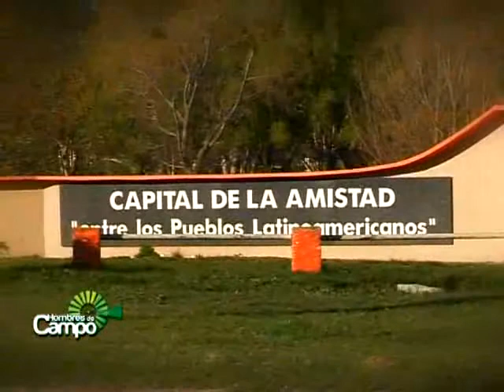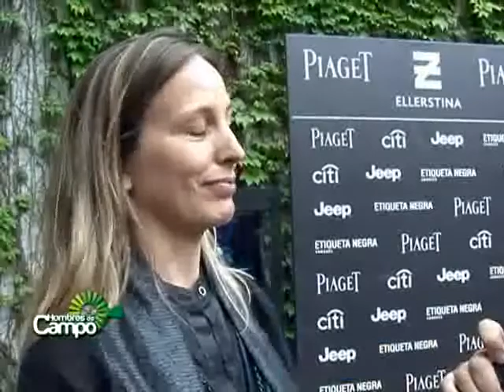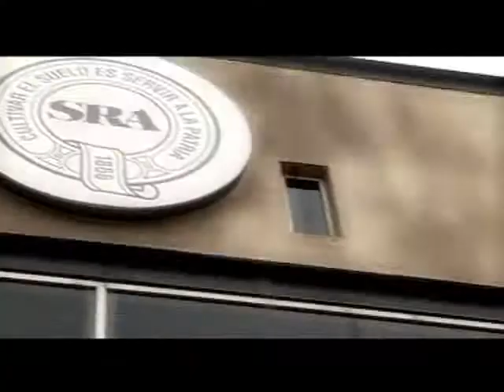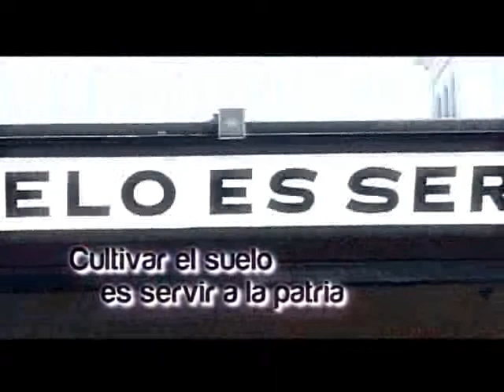04/10/2014 - Hombres de Campo (Prog. Completo)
El campo es mucho más que campo y por eso Hombres de Campo te muestra diferentes casos de empresas y productores agropecuarios que le agregan valor a su producción. En esta ocasión conocemos el trabajo de los hermanos Juan y Miguel Camio quienes llevan a cabo un completo proceso integral de actividades intensivas, extensivas y comerciales.

Además, comenzó la  temporada de polo de los grandes Abiertos que integran la Triple Corona 2014: Tortugas, Hurlingham y Palermo y los equipos de alto handicap ya se preparan para la importante competencia. Estuvimos en la presentación del equipo Ellerstina Piaget Jeep y allí hablamos con jugadores y representantes de las empresas que acompañan al equipo.

A la presentación de Ellerstina Piaget Jeep también asistió Cristiano Rattazzi, presidente de Fiat Argentina, quién hizo referencia a la industria automotriz y la actualidad económica del país.